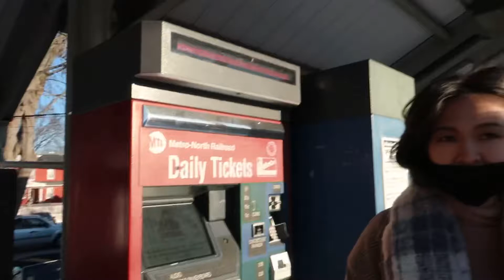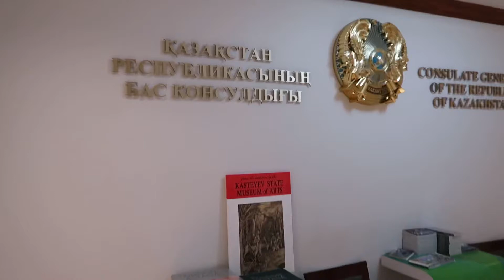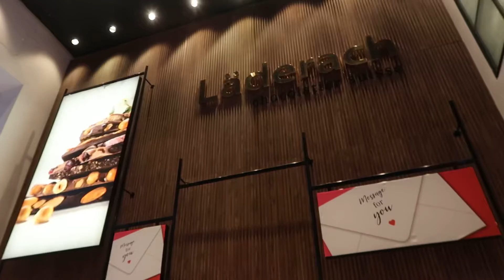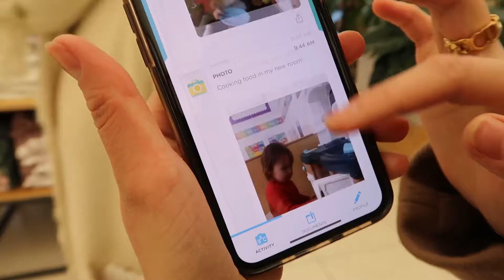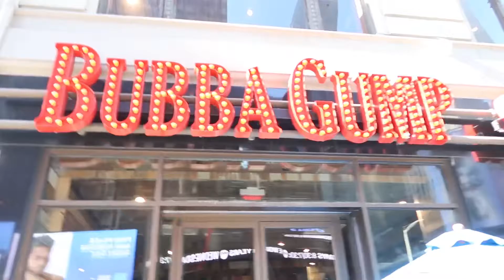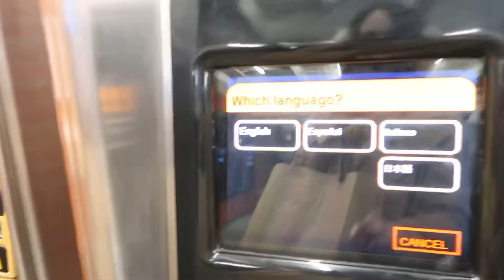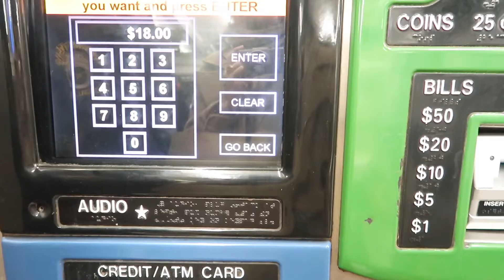KAZAKHSTAN EMBASSY IN NYC | NYC COVID RULES AND REGULATIONS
Hi, guys! In this vlog my mom, Dayana and I go to New York City to apple for Kazakhstani passport renewal. Unfortunately, our application got denied but we still had a great day in the city!!